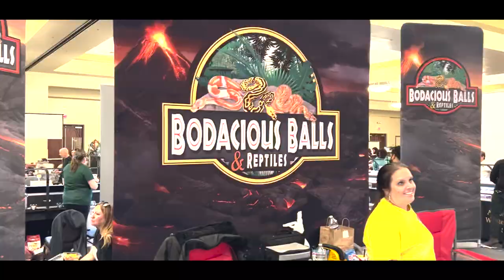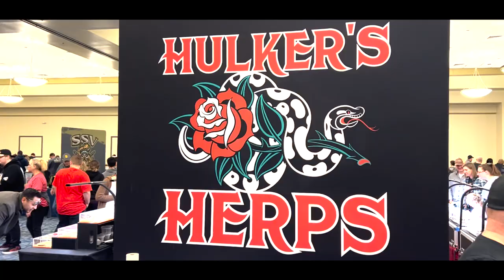OUR FIRST EVER REPTILE SHOW‼️WE SAW AN ANACONDA!!?😱👀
New Vlogs EVERY FRIDAY!!

Just a humble GOAT behind a camera having hella fun, creating memories, and not afraid to share it!! We got

Quote of the week:
If you got breath, You got options!!
  -A Wise Man